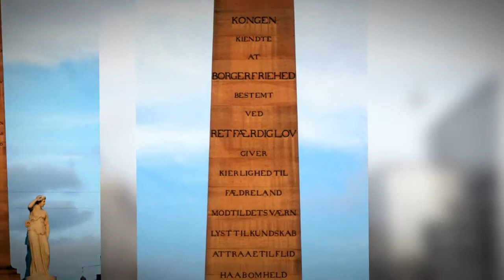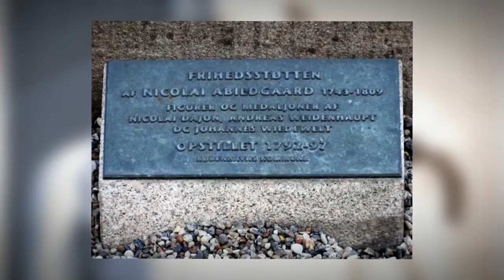Frihedsstøtten af Nicolai Abildgaard